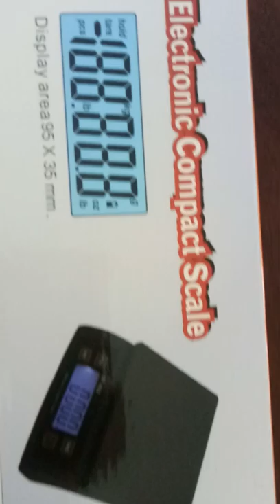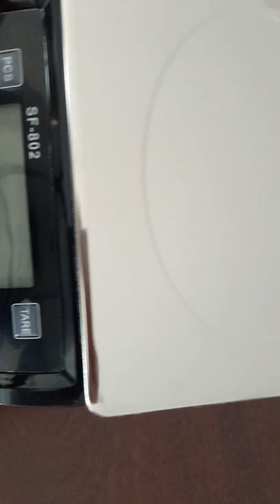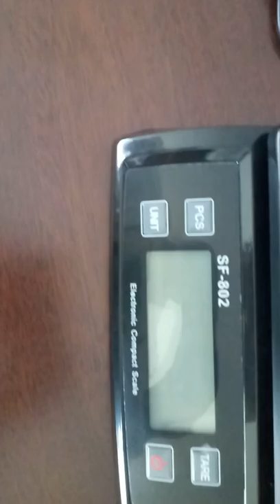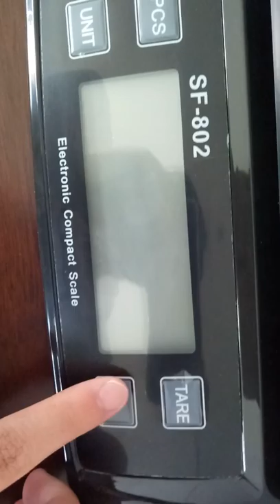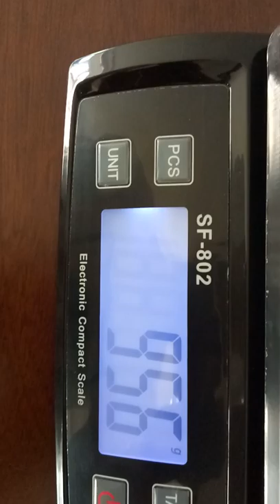Digital Weighing Scale | ALL TYPE 30KG Weigh Measuring machine | Weighing Scale White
Digital Weighing Scale | ALL TYPE 30KG Weigh Measuring machine | Weighing Scale (Black with stainless steel weighting pan)

  Suofei Electronic scales High-Precision & Wide Range: Selves HOME and Kitchen scale is built with high precision SensorDisc system technology, provides you with instant and accurate results from 1g to 30Kg. Easy to clean and use, make it an ideal to measure HOME, KITCHEN, and cooking ingredients with refined accuracy. • Smart Button Functions: The "PCS" function enables you counting pieces such as pins, beads, screws,etc; The "TARE" function will provide a net weight; The "MODE" function helps you choose the proper unit. Besides, it can alert users for low battery power and overload • Multi-Functions: Built with a clear Blue back-lit LCD screen, the scale can convert measurement results between in g,tl, lb, kg, oz, ct, and gm in seconds. Equipped with a High Precision Strain Gauge Sensor System. • Precision Tare Button calculates the net weight of your ingredients by automatically subtracting the weight of any bowl or container. • For 100 % Quality & Satisfaction buy SF brand weighing scales from Suofei electronic scales ,for more products please search by the name of SF-802 or Suofei electronic scales